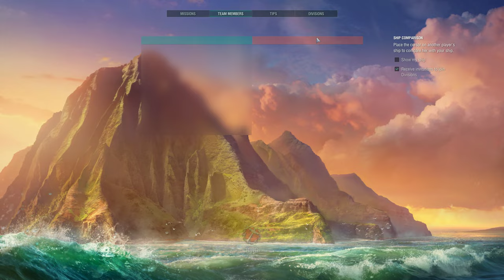World of Warships 2023 Gameplay (4K)